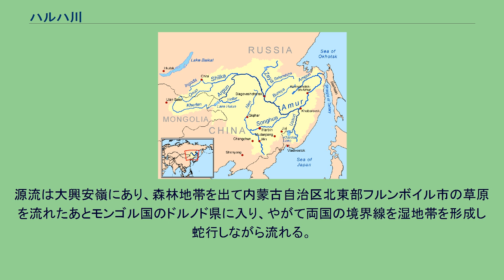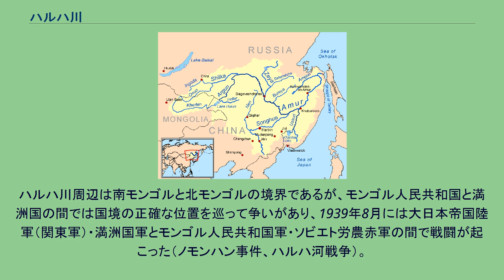ハルハ川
ハルハ川（ハルハがわ、モンゴル語: Халх гол ハルフ・ゴル、中国語: 哈拉哈河、拼音: hālāhā hé）は、モンゴル高原の北東部を流れる川で、モンゴル国東部と中華人民共和国内蒙古自治区北東部の国境附近を流れる川。
ハルヒーン・ゴル（モンゴル語: Халхын гол）ともいう。
ハルフとはモンゴル語で隔てるもの（屏障）を意味し、西岸が東岸より高いため、東岸から見ると対岸が長い障壁のように立ちはだかることからきている 。
源流は大興安嶺にあり、森林地帯を出て内蒙古自治区北東部フルンボイル市の草原を流れたあとモンゴル国のドルノド県に入り、やがて両国の境界線を湿地帯を形成し蛇行しながら流れる。
途中でハイラースティーン河（楡の河、日本側の記録では「ホルステン河」）が合流する。
下流は二つに分かれており、一つはボイル湖（貝爾湖）の北西に流入し、そのすぐ北から烏爾遜河（モンゴル語: Орчун гол、Orchun Gol）が流出してフルン湖（フルン・ノール、呼倫湖）へ続く。
もう一つはシャリルジーン・ゴル（モンゴル語: Шарилжийн гол）といい、ボイル湖に入らず直接烏爾遜河に合流している。
ハルハ川周辺は南モンゴルと北モンゴルの境界であるが、モンゴル人民共和国と満洲国の間では国境の正確な位置を巡って争いがあり、1939年8月には大日本帝国陸軍（関東軍）・満洲国軍とモンゴル人民共和国軍・ソビエト労農赤軍の間で戦闘が起こった（ノモンハン事件、ハルハ河戦争）。